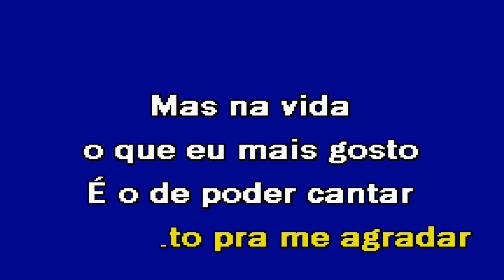AI COMO EU GOSTAVA Marante Karaoke